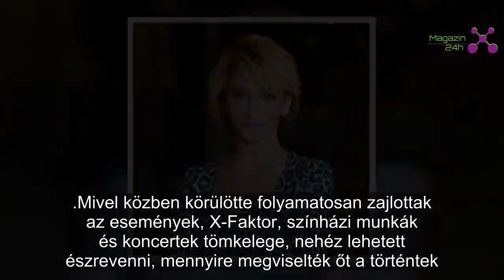Keresztes Ildikó: "A válásom után fél évig konkrétan az életbemaradásomért küzdöttem" | Magazin 24h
Keresztes Ildikó bár már jobban van, most D. Tóth Krisztának mesélt az Elviszlek magammal című műsorban nehéz időszakáról.
"A válásom után fél évig konkrétan az életbemaradásért küzdöttem."- mondta Keresztes Ildikó D. Tóth Krisztának, aki az Elviszlek magammal című műsor keretein belül beszélgetett az énekesnővel élete eddigi legnehezebb időszakáról.
Mivel közben körülötte folyamatosan zajlottak az események, X-Faktor, színházi munkák és koncertek tömkelege, nehéz lehetett észrevenni, mennyire megviselték őt a történtek. Mint ismeretes, Ildikó és férje, az Edda gitárosa, Kicska László útjai 25 év után, 2012-ben külön váltak. Ahogy a mondás tartja, csőstül jött a baj: nem sokkal később elvesztette édesanyja párját, akit apjaként szeretett, imádott kiskutyáját, Fülest, és édesapját is. Régi menedzserétől is el kellett búcsúznia, de zenekart is váltott. Ezeket mind-mind gyászként élte meg.
"A depressziós időszak évekkel ezelőtt történt. Szerencsére egy ideje már kifejezetten jól érzem magam."-mesélte az énekesnő a Borsnak, majd hozzátette:
"Megfogadtam, hogy a magánéletemről nem beszélek többet, de ott is történtek változások. "
Ildikó újra ragyog, azt viszont sajnálja, hogy ezeket a döntéseket nem 10 évvel hamarabb hozta meg.
"Most minden tökéletes körülöttem, új zenekar, új menedzser, új barátok. Azt hiszem én is megújultam."